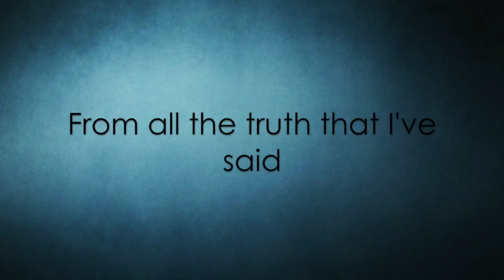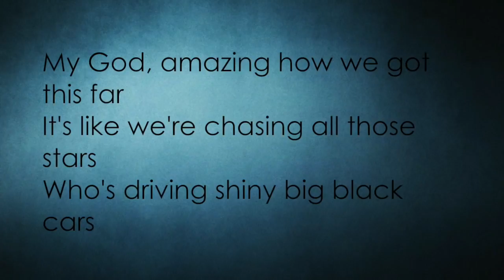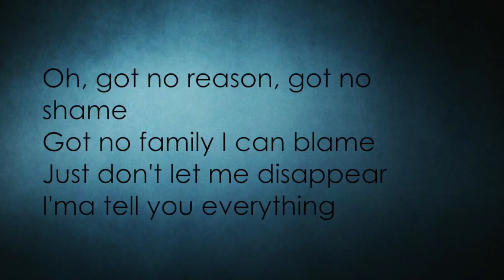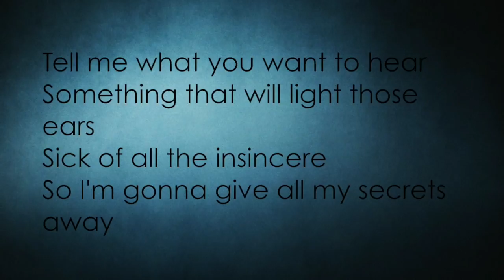Secrets - One Republic HIGHER KARAOKE shifteddown 2